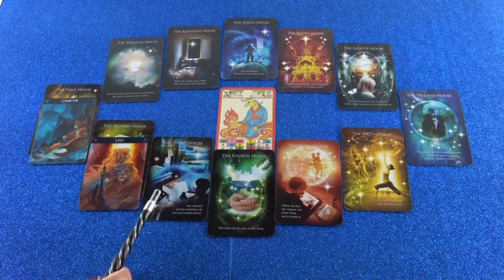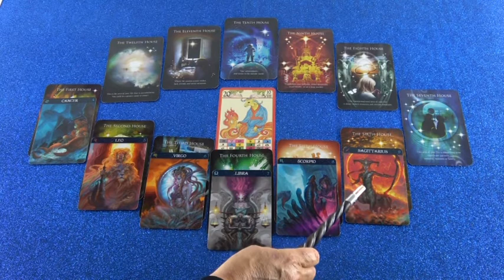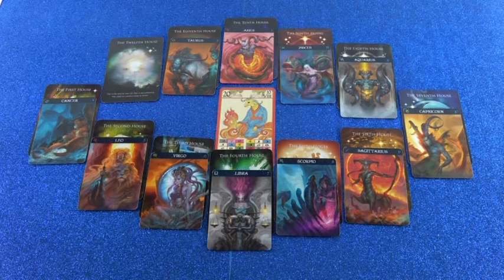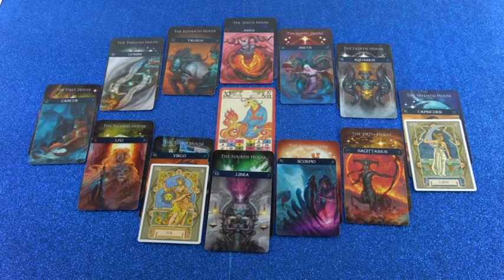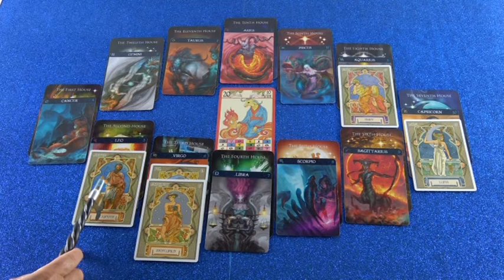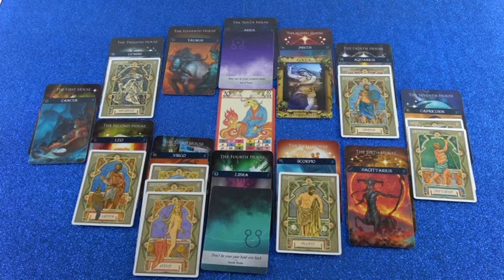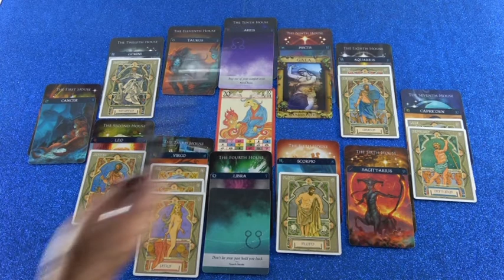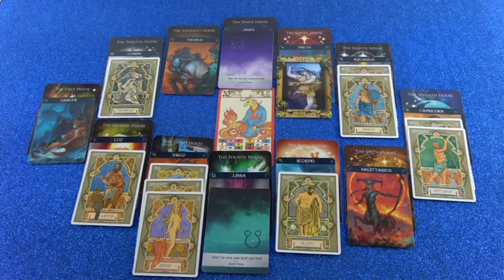Horoskop Analyse: Teil 2 (Senilia's jüngere Tochter)